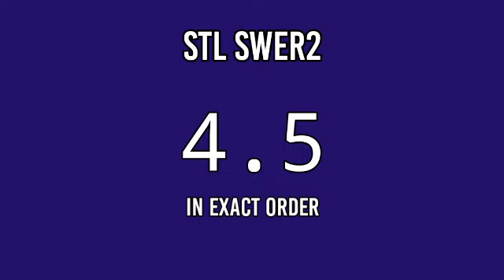STL MINDANAO 3PM RESULT TODAY April 23, 2022 AFTERNOON DRAW RESULT PHILIPPINES 2ND DRAW